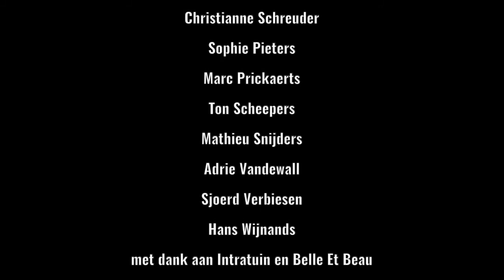FEESTDAGEN! aflevering 2 - Cadeaus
Feestdagen met de laatste trends in Kerstcadeaux
De tweede aflevering van Feestdagen, gemaakt in samenwerking met RTV Maastricht, Meer Vandaag, Krijtland/Maas- en Mergelland en TV Valkenburg.
Vandaag vertelt Annie Schreuders Derks over cadeaux geven aan elkaar. Waar komt dat toch vandaan? Wim van Meijgaarden vertelt over de opbouw van de Kerststal in zijn Basiliek.
Wensen van voorbijgangers op straat voor het nieuwe jaar. Linda Vandewall vertelt over de laatste trends in Kerstdecoratie en Jos van Es laat zien wat de cliënten van ‘t Zunneke zoal kunnen maken van afval of wat ze in het bos vinden. Allemaal leuk voor Kerst. Tot slot een bijdrage van de Maastreechter Staar en Gabe Kruse zingt zijn laatse Kersthit.